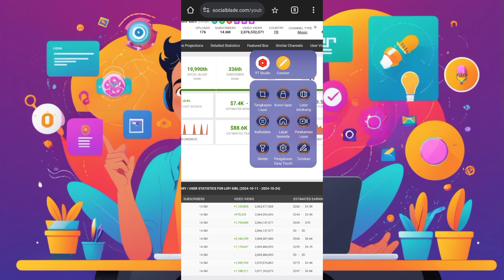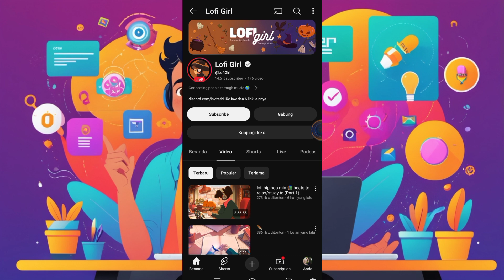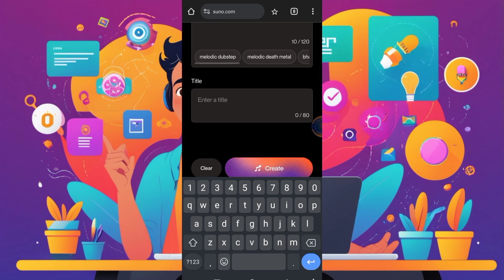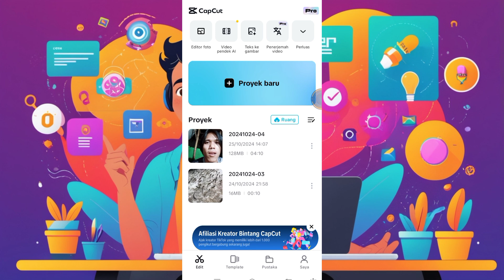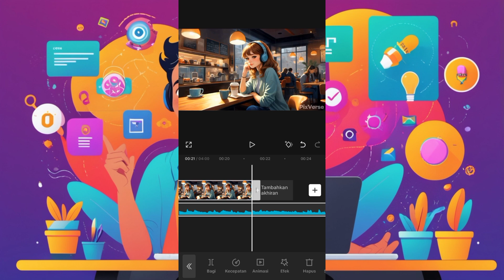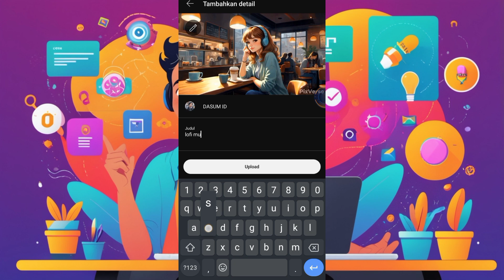HASILKAN 110JT DARI KONTEN MUSIK SUNO AI | IDE KONTEN MUSIK LOFI INSTRUMENTAL MUDAH BANGET BIKINNYA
“Dalam video ini, kita akan membahas **cara mendapatkan uang dari YouTube** baik melalui **YouTube Shorts** maupun **video panjang (long-form content)**. Kami juga akan memberikan **ide konten kreatif** yang cocok untuk berbagai jenis channel, serta langkah-langkah penting untuk **mengaktifkan fitur monetisasi** dan **menghasilkan pendapatan pasif** di YouTube. Jika kamu ingin tahu cara **menumbuhkan channel dengan cepat** dan mulai **menghasilkan uang** dari YouTube, video ini cocok untuk kamu! DASUM VLOG

- Ide konten YouTube viral
- Pendapatan pasif dari YouTube

Deskripsi ini dirancang agar **SEO-friendly** dan dapat menarik perhatian penonton yang tertarik memulai atau menumbuhkan channel YouTube mereka.